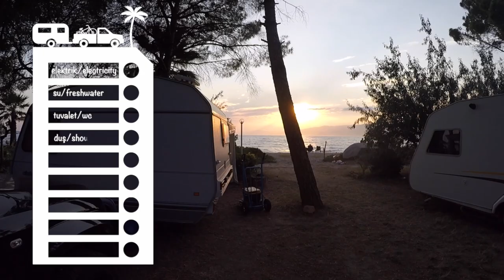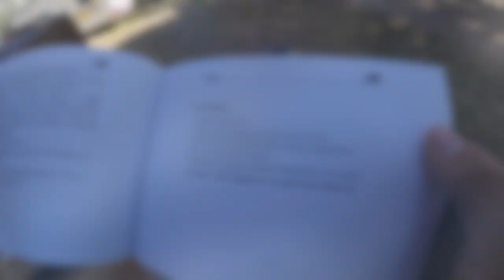BURHANİYE ALTIN KAMP 'A KARAVANLIYORUZ / 1. BÖLÜM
Bu video da burhaniye altın kamp 'ı evinize getiriyoruz.